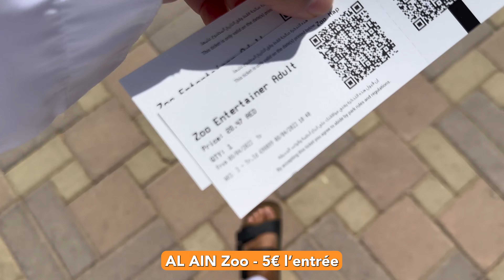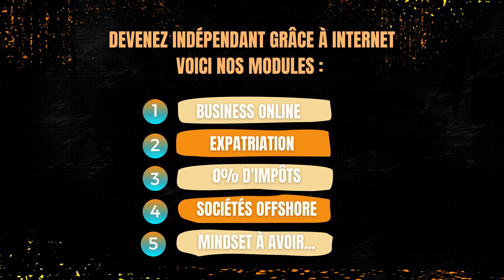🇦🇪 AL AIN - Un coin dépaysant à 1h30 de DUBAÏ ! (ROAD TRIP UAE ÉP.2)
L'OBJECTIF DE CETTE CHAÎNE ? VOUS DONNER ENVIE D'ENTREPRENDRE ET D'ÊTRE LIBRE, DES BONS PLANS ET DE LA BONNE HUMEUR!
AVEC MES DESTINATIONS, À VOUS DE VOIR SI L'HERBE EST PLUS VERTE AILLEURS ... ⚡️ 💸

Je suis entrepreneur depuis 10 ans et dans ces séries de vlog, vous verrez les avantages et inconvénients d'être à son compte !  🔑

J'ai plusieurs business actifs et passifs, je vis dans des hôtels depuis 4 ans, dans le but de trouver une destination qui allierait plusieurs points : le soleil, la religion, un bon rapport qualité/prix du coût de la vie, la sécurité et un peuple chaleureux.   💌 💕 🔆

J'ai parcouru une 50aine de pays à travers le monde, et je t'embarque avec moi dans mes aventures quotidiennes ! 🚦

Mon but est de vous véhiculer des valeurs, vous montrer les réalités du terrain et les péripéties qui peuvent avoir lieu, tout n'est pas toujours Rose!  📲